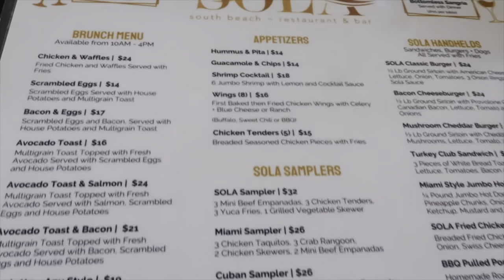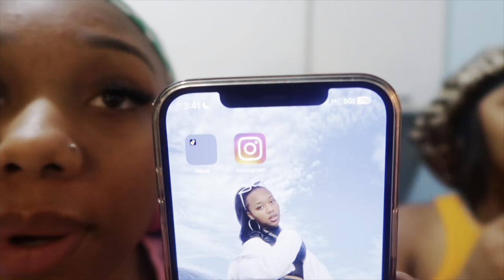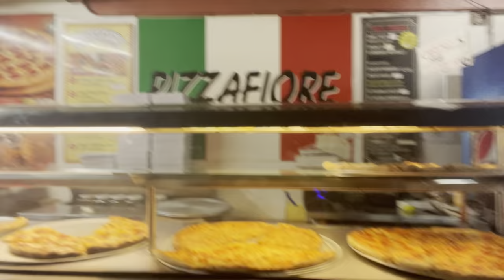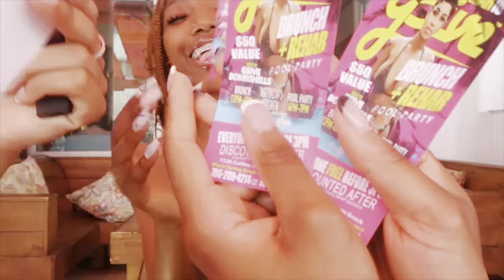Spring Break in Miami💗(Ocean Drive, WE GOT SCAMMED, Lit Parties & more)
Heyyyy, I’m Jayla aka ShadyJay. Thank you for tuning into my channel💕

You can stay updated with me on all of my Social Medias
Instagrams Main account @_.shadyjay
Fashion account @a.fashionstatement_

FAQ’s
Name: Jayla
Age: 19
Zodiac Sign: Taurus
Height: 5’2
Clothing Size: Xs/S

Hoping you come back to my channel and be a part of the Shadybunch😘